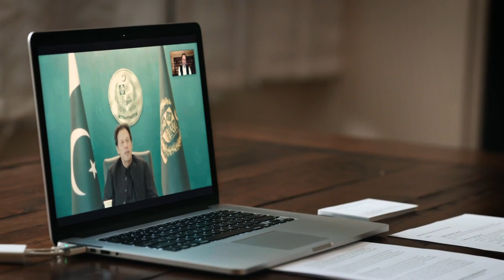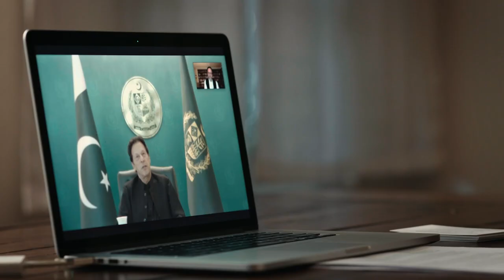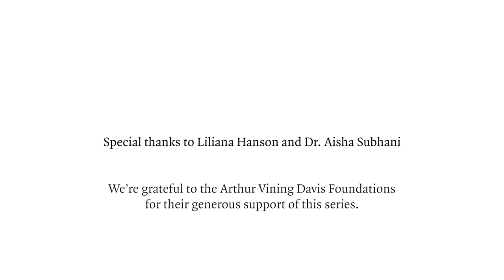Qur'anic Remedies for Not Succumbing to Pride | Prime Minister Imran Khan and Hamza Yusuf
In this installment of Renovatio's Seven Deadly Sins series, Zaytuna College President Hamza Yusuf and Pakistan's Prime Minister Imran Khan engage in a personal and powerful discussion on the dangers of pride, and how to ward off the delusions of the sin that has been described as the "mother of all sins."

The Seven Deadly Sins, A Special Renovatio Series Hosted by Hamza Yusuf
Hamza Yusuf converses with scholars, leaders, and writers to explore one of religion's most enduring conceptual frameworks, the Seven Deadly Sins. These compelling conversations shed light on how the sins manifest themselves within us, illustrate their devastating consequences on our culture, and elucidate their corresponding virtues for all of us who struggle with sin.